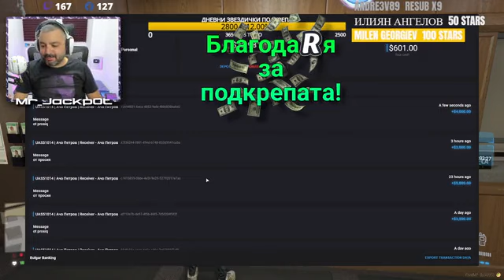jdu we 6 06